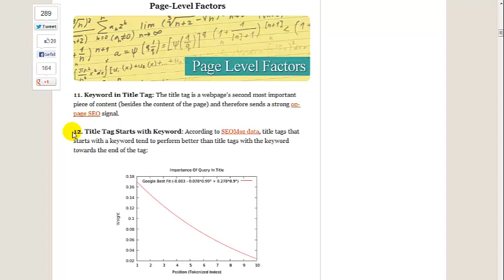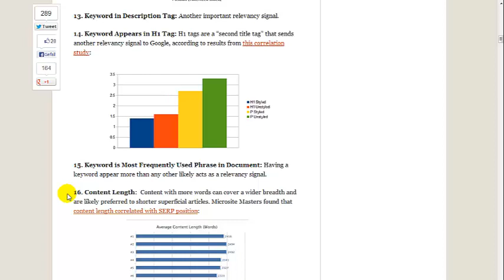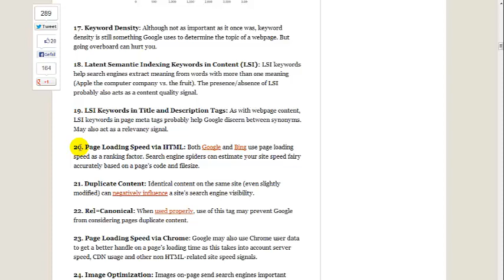200 Ranking Faktoren für die Suchmaschinenoptimierung - Page-Level Faktoren (SEO Tutorial 2)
- Suchmaschinenoptimierung, zu Englisch Search Engine Optimization (SEO) wird immer komplizierter. Google passt den Algorithmus laufend an, speziell in den letzten 2-3 Jahren kamen enorm viele Neuerungen dazu, die meisten in Verbindung mit den beiden grossen SEO Updates, dem Pinguin Update und dem Panda Update.
Heute berichte ich zum zweiten Mal zu den 200 Ranking Faktoren. Diesmal gehts um Seiten Inhalte und Metatags.

Philipp Sauber
INM AG